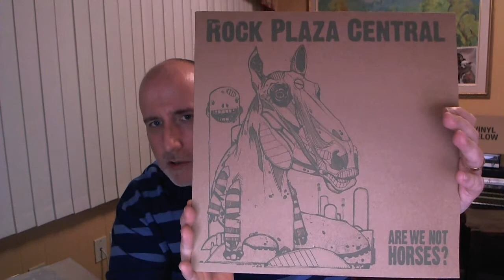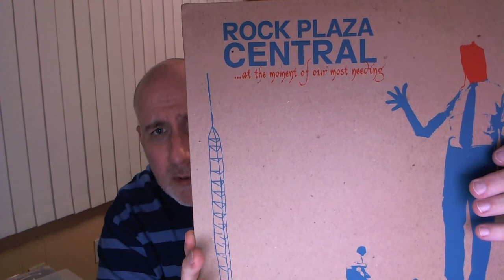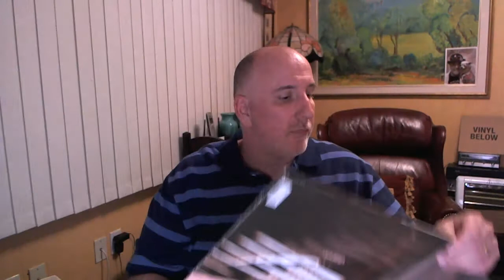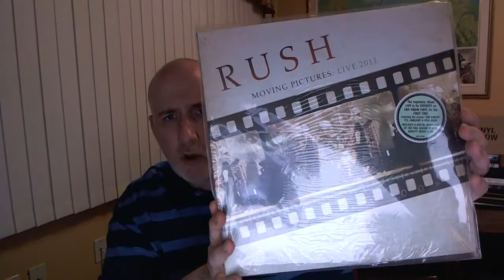Re: Contest! - What's My Scene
My response to Kevy Metal's What's My Scene contest. Cheers :)